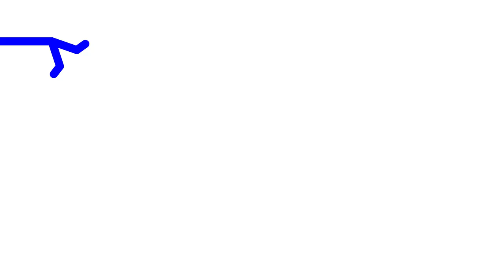Moving Maze #0008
Please enjoy the maze.